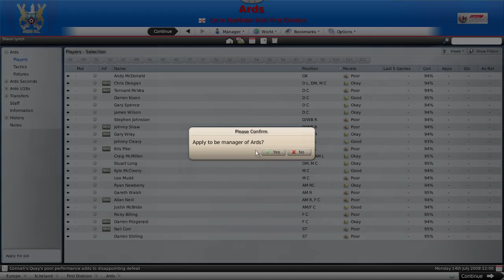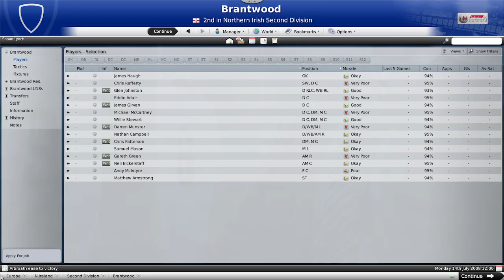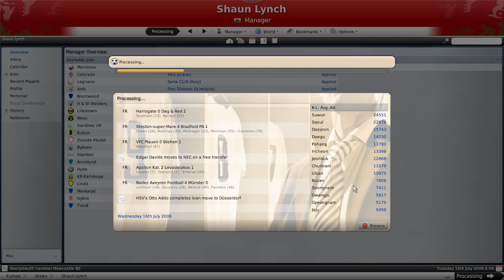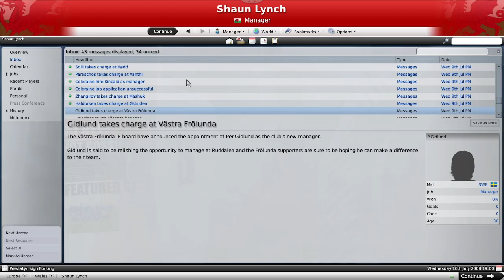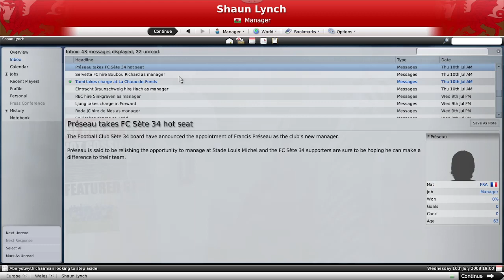FOOTBALL MANAGER 2009 journeyman episode 1 looking for my first club